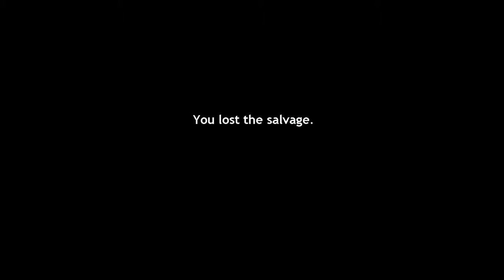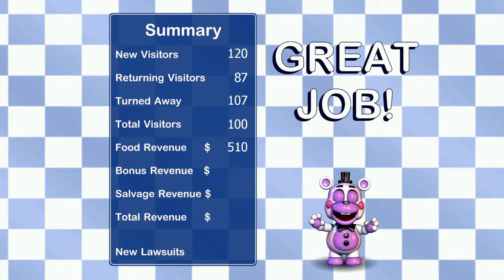Vulture Plays: Freddy Fazbear's Pizzeria Simulator (No Mic) Part 8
So damn close!!!